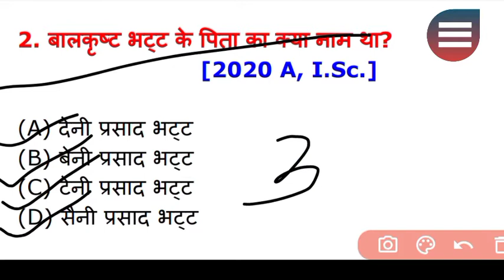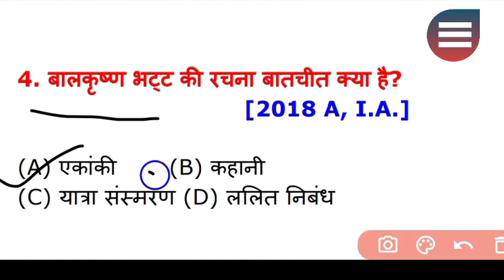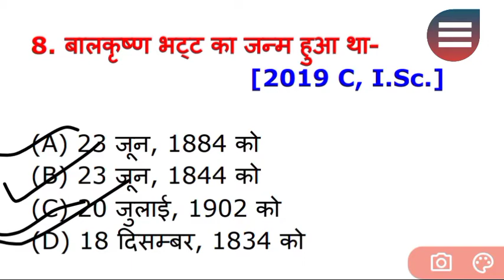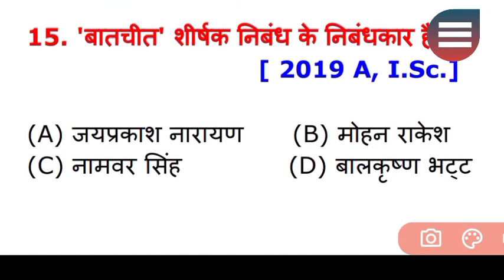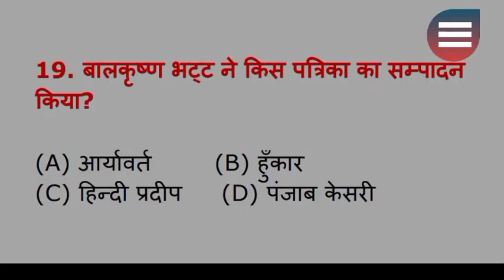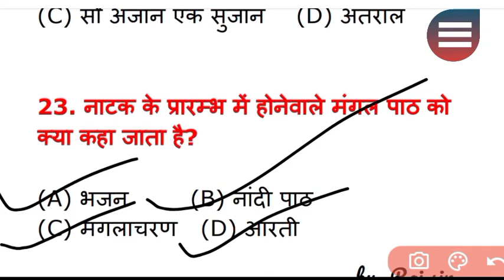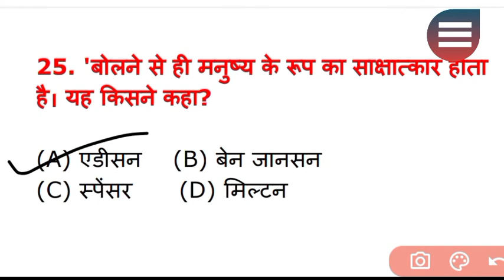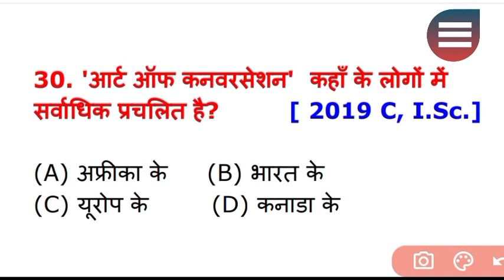#1. बातचीत || Hindi Class-12th || V.V.I Objective Question 2021 || Hindi 100 marks mcqs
1. बातचीत || Hindi Class-12th || V.V.I Objective Question 2021 || Hindi 100 marks mcqs

 HINDI CLASS-12TH VVI OBJ QUESTION

 ENGLISH CLASS-12TH VVI OBJ QUESTION

12th ka hindi ka chapter-1 ka  v.v.i objective question  menu classes ,12th  हिंदी का बातचीत के ऑक्जेक्टिव प्रश्न ka  v.v.i objective question  menu classes , aagar app 12th ka all subjects ka objective and subjective Question chahiye to menu classes ko subscribe kar le aur shath me aane wale bail icon ko press karlen.